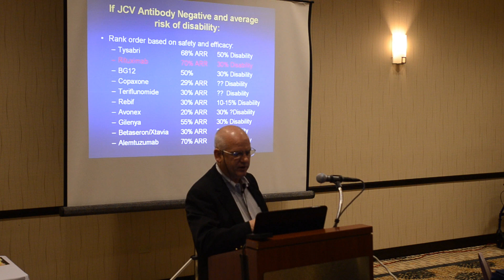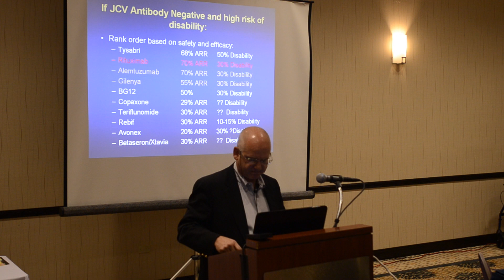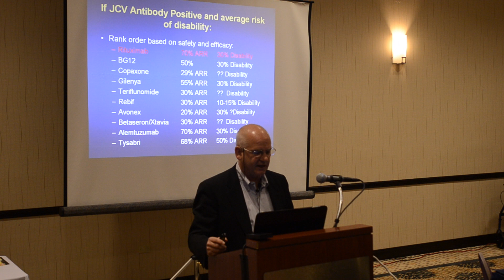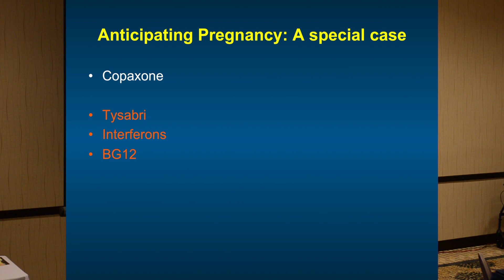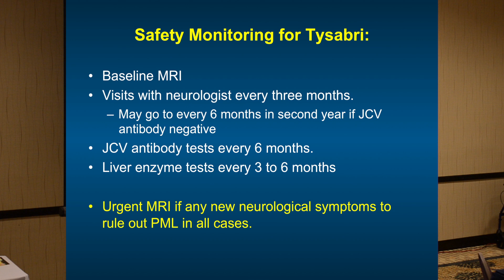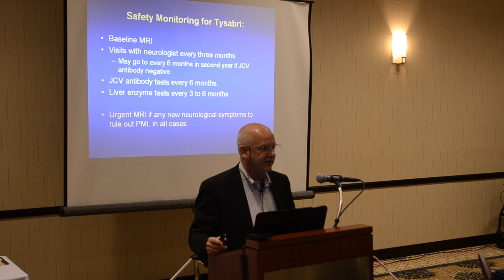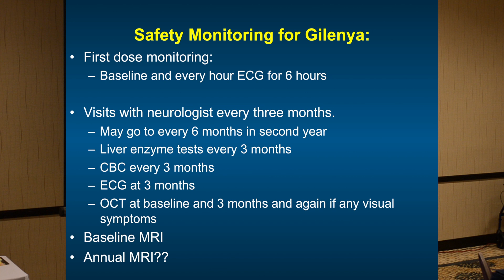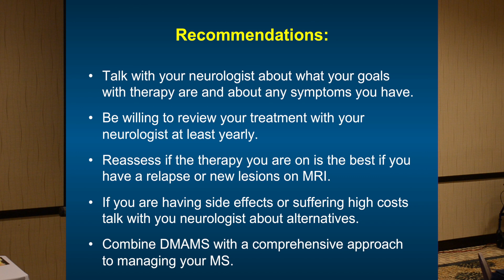Wellness & Multiple Sclerosis: Why It Matters Part 3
Dr. Timothy Vollmer, the Medical Director of the Rocky Mountain Multiple Sclerosis Center (RMMSC), explores therapies to prevent damage to the brain.